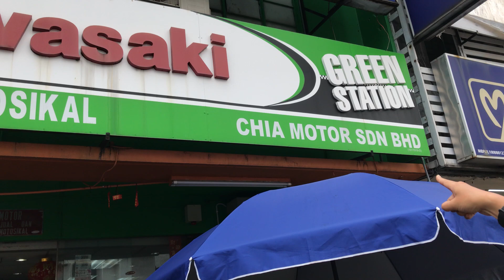Suzuki Raider R150Fi | Jumpa Pengganti Belang..Terus Angkut lah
Mari kita angkut satu lagi motor. Alhamdulillah